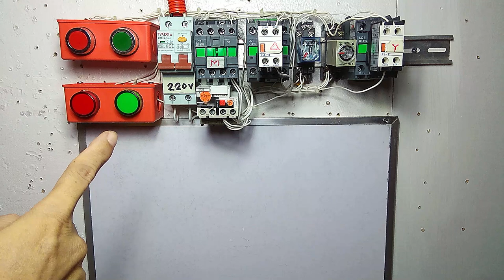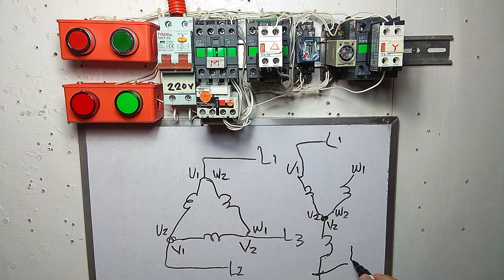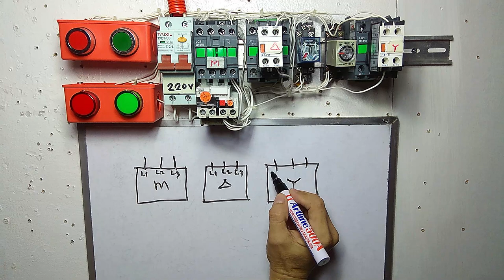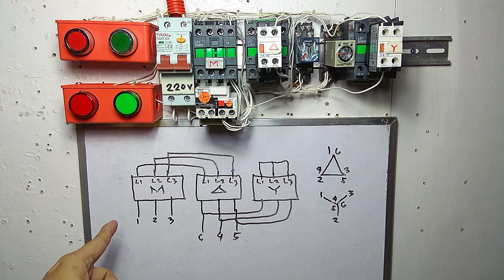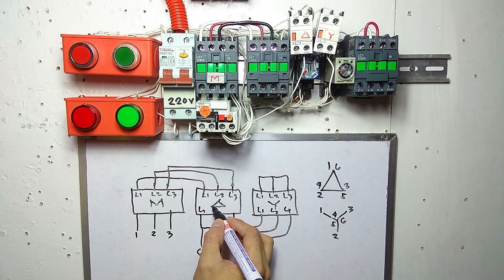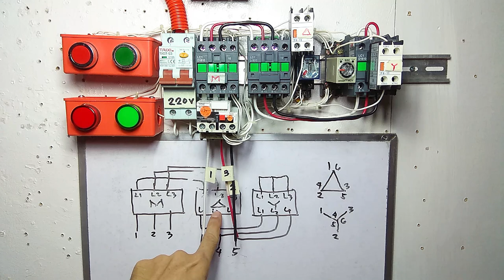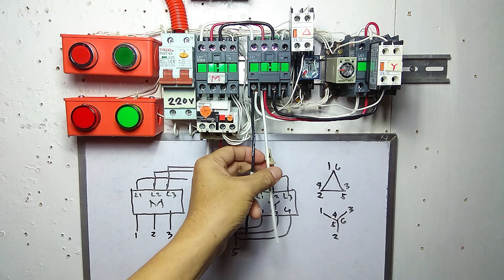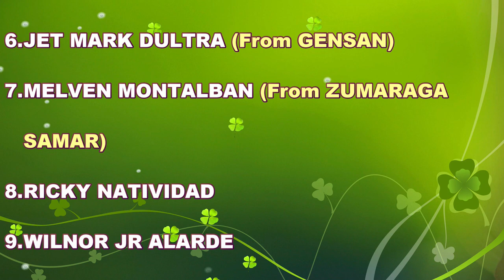PAANO MAG TAPPING NG 6 LEADS OUT WYE DELTA SA CONTACTOR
Ito na Po mga Lodi ang Part 2 sa Wye Delta natin kung Paano mag Banking wire sa Supply sa Terminal sa Motor...Salamat sa Panonoud

Paki clik sa Link d2 kung saan natin na bili...salamt

#3 Phase Circuit Breaker
Magnetic Contactor
Contact Relay
Time Relay
Overload Relay
Contact Block
Start, stop Push Button
Pilot light Indicator
Din Rail
Wye Delta Connection